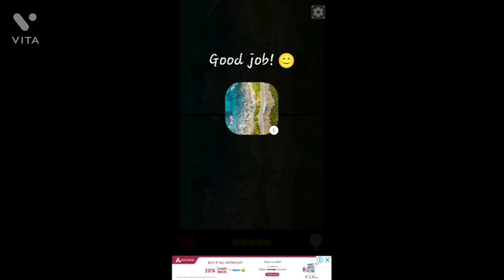find the difference level 2@KALINBHAIYA2.0